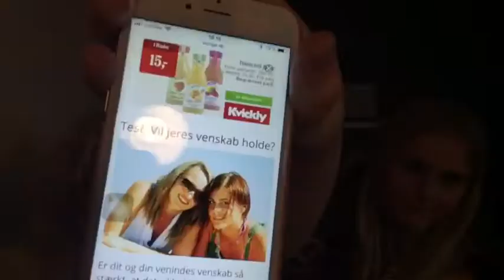Tester tests part1 // Frederikke og sascha (for sjov video)